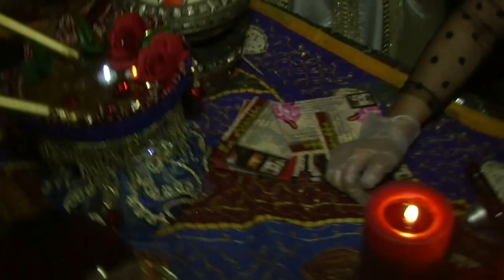חינה בבר מצווה לדניאל זפרני חלק ג